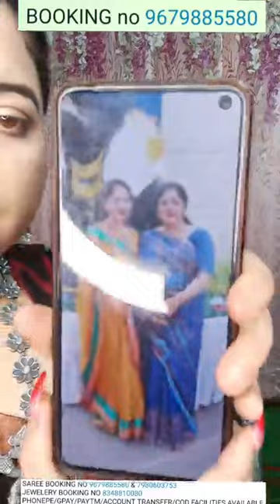Linen saree 1850/-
⏩FOR ANY ORDER DM US WITH THE PRODUCT NUMBER WITH A SCREENSHOT.
⏩FOR LIVE ORDER NO - 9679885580
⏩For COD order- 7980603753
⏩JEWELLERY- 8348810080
PAYMENT OPTIONS- PHONEPE, GPAY, PAYTM, ACCOUNT TRANSFER, COD FACILITIES AVAILABLE,
⏩COMPLAINTS WILL BE ACCEPTED ONLY FOR 24 HRS WHEN WE DELIVERED THE PRODUCT BUT A PROPER OPENING VIDEO MUST
⏩AFTER THE ORDER
 🚫 NO CANCELLATIONS,
🚫 NO RETURNS, AND
🚫 NO EXCHANGE
 FACILITIES ARE AVAILABLE.
⏩ PLS CHECK THE PICTURE OF THE PRODUCT IN THE PAYMENT LINK
⏩ COLOURS MAY BE SLIGHTLY CHANGED DUE TO LIVE VIDEO AND  YOUR MOBILE OR OTHER SETTINGS.
FOLLOW FOR REGULAR NEW UPDATE-